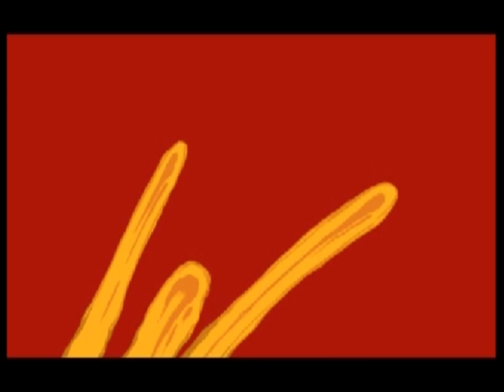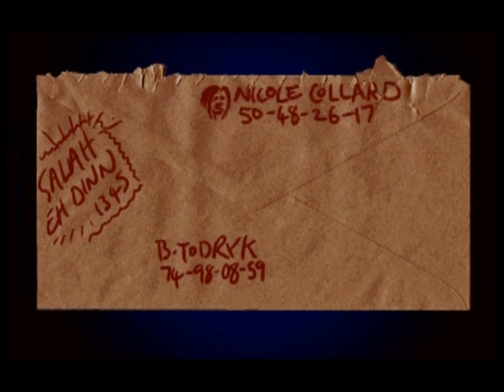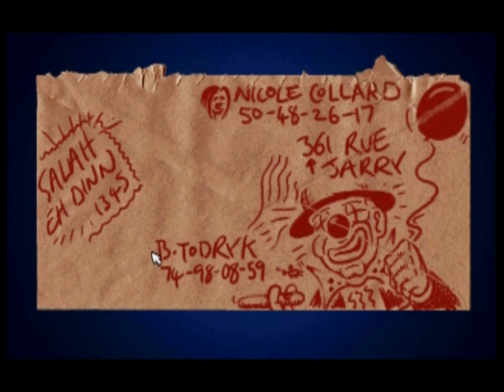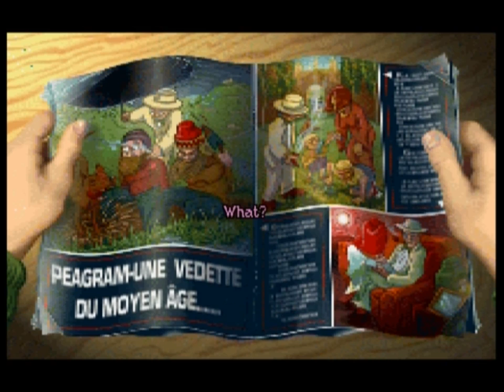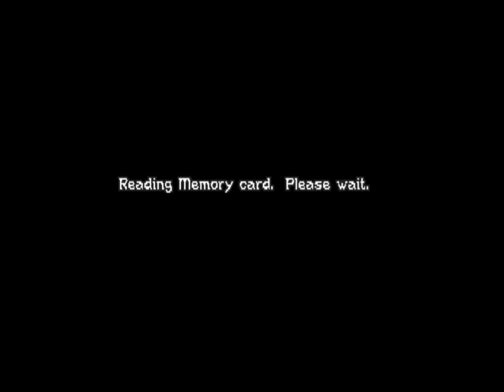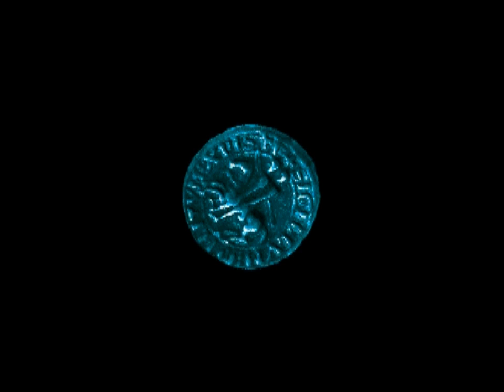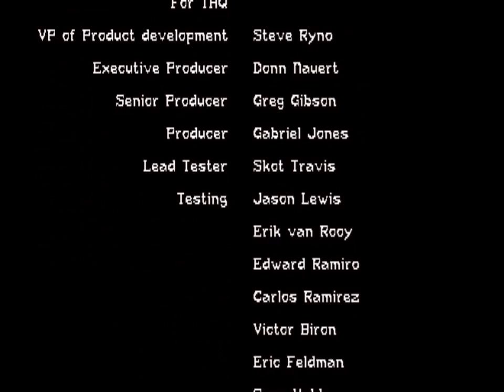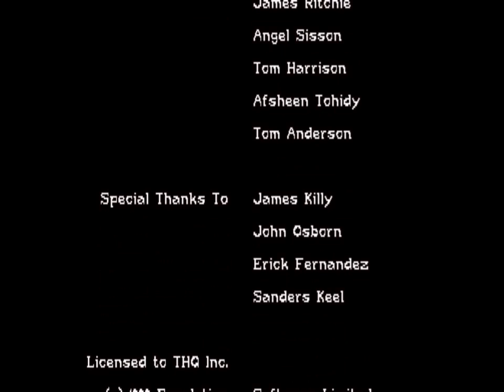Broken Sword: The Shadow of the Templars (PS1) Playthrough - NintendoComplete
A playthrough of THQ's 1998 graphic-adventure game for the Sony PlayStation, Broken Sword: The Shadow of the Templars.

Broken Sword: The Shadow of the Templars, released in 1996 on the PC as Circle of Blood ("Broken Sword" was added to the European version's title), was an extremely popular point-and-click graphic adventure when it was released. It featured a well-written story that often felt like a diet version of Dan Brown's The DaVinci Code (or more directly, Cecil's The Holy Blood and The Holy Grail) thanks to its obsession with the Crusades and the Knights Templar, it looked fantastic with it's high-resolution hand painted backgrounds and rotoscoped character animations, and it sounded just as good things to it's well-acted voice over and classy musical score. It was pretty easy compared to other graphic adventures, but it raised the bar in so many ways that it didn't really matter too much - it still had its moments. Who remembers that stupid damned goat puzzle?

The PlayStation game was originally released in Euope in 1996 and reached America finally in 1998, and it was a good, though certainly not flawless, facsimile of the original. It runs at an oddly reduced resolution: whereas the original version runs at 640x480, the PS1 halves the vertical resolution and scales the image to 4:3, presumable due to the Playstation's limited RAM. While this is preferable to reducing the whole thing to 320x224 since it maintains much more detail, it does introduce some blurriness to the razor-sharp PC display, and some items that were already difficult are nearly impossible to see with the reduction. And since this change also impacts the sensitivity of the cursor, it can be infuriating trying to activate a hotspot that's only a couple of pixels wide - the cursor will sometimes sweep right over spots like these without any indication that there's something to interact with there. On a CRT screen the effects of the blurriness are minimized, but I wish there had been some sort of hotspot "jump" feature like the GBA port featured. It would've helped alleviate some of those frustrations.

The other unfortunate side-effect of the porting process has to do with the speed of the game. Loading screens are a frequent imposition, as are small pauses when clicking on something/someone - since all of the descriptions and dialogues are voiced, the system has to stop to load just about every interaction. It's not too bad, but it does slow the game a touch. Far more egregious, however, is the variable speed of the overall game - though it's mostly limited to the Syrian marketplace. When there are too many animated characters on-screen at once, the entire thing bogs down: the screen scrolling lags, the cursor starts to jump, and you have to hit the command button several times for it to register the input - it's damn near unplayable. Thankfully this limits itself (mostly) to that one section, but it was bad enough to nearly make me stop playing.

Overall, though, Broken Sword is a quality conversion. It (usually) runs better than similar PC-to-PS1 adventure game ports like Discworld, and if you didn't have a good PC in the mid/late 90s, this was a respectable way to play it.

Porting problems aside, and though I tend to find the game a bit overrated, Broken Sword is a quality adventure title that ought to be played by anyone who is a fan of the genre. The big production values, engaging story, well-crafted characters and brisk pacing all make for a good time.

If you want a good adventure circling around the Templars though, I'd recommend Gabriel Knight: Blood of the Sacred, Blood of the Damned. It tells a much better story.